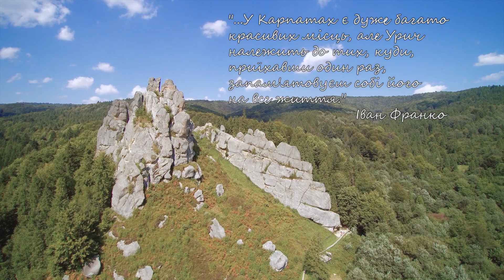Тустань, Урицькі скелі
Фортеця Тустань - середньовічна митниця на території Галичини. Через неї проходив торговий шлях сіллю та один із напрямів Великого Шовкового шляху.
Митниця і фортеця існувала за часів держав: Русі, Галицько-Волинської держави, Великого князівства Литовського, Руського і Жемайтійського та Королівства Польського.